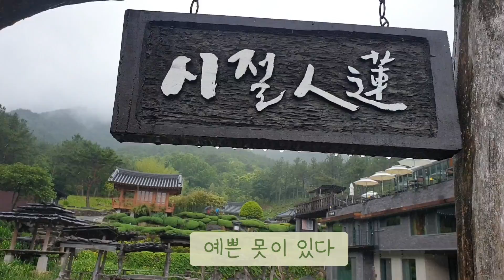최석태 방송, CST-TV 1909편) 전통사찰과는 다른 모습. 현대미가 가득한 아름다운 절, 경남 산청 수선사. 반드시 한번은 가봐야 할 예쁜 절입니다. 멋진 사찰입니다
전통사찰과는 다른 모습. 현대미가 가득한 아름다운 절, 경남 산청 수선사. 반드시 한번은 가봐야 할 예쁜 절입니다. 멋진 사찰입니다